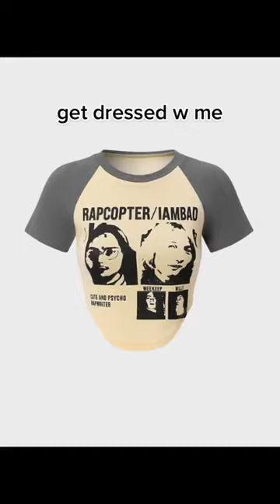Get Ready With💛@magda.mysz In Street Nude Top